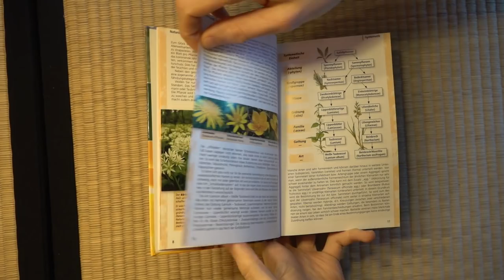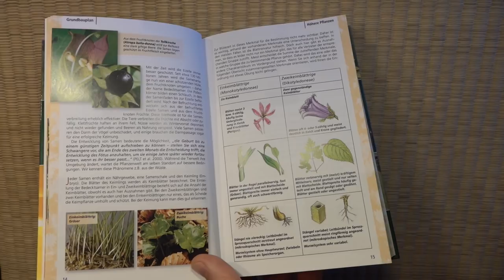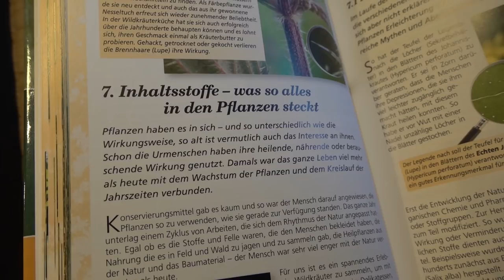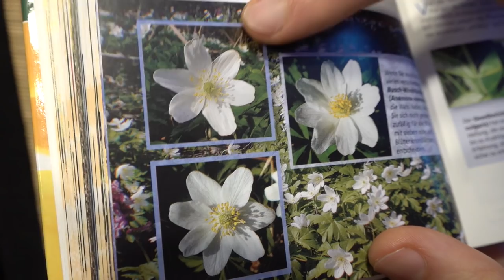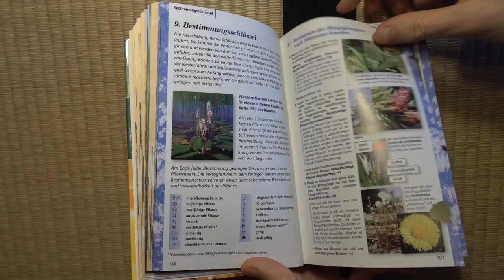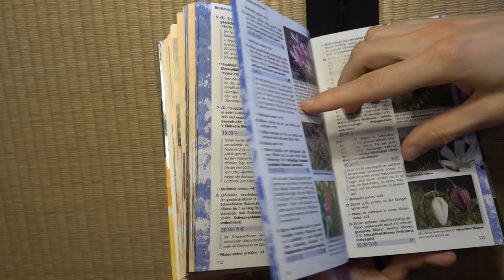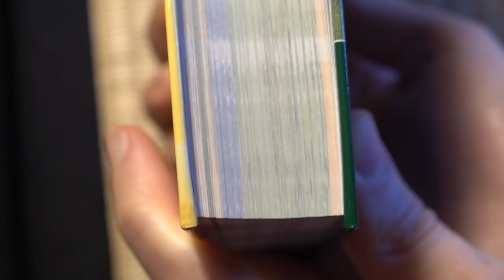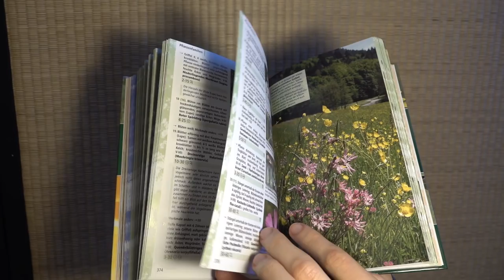Grundkurs Pflanzenbestimmung - Unsere Literaturempfehlung zur Bestimmung von Wildpflanzen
Der Frühling ist bald da. Das ist einer der besten Zeitpunkte um mal so richtig in das Thema Pflanzenbestimmung einzutauchen. Mit dem richtigen Werkzeug kann es gelingen, Pflanzen auf den ersten Blick einer Familie oder Gattung zuzuordnen. Das Buch, welches wir in diesem Video rezensieren, gibt uns dieses Werkzeug in die Hand und in den Kopf.

Hier gibt es das Buch:

In diesem Buch geht es vor allen Dingen um die systematische Bestimmung von Pflanzen. Mit Hilfe der Merkmale und des Aussehens einer Pflanze können wir schritt für Schritt die Leiter der Systematik herabsteigen, bis wir letztendlich die Art gefunden haben. Wir können euch dieses Buch zur Bestimmung von Wildkräutern und Wildpflanzen sehr empfehlen, denn wir nutzen es selsbt auch gerne.

Jetzt vorbestellen! Unser neues Buch „Fast zu wild, um wahr zu sein“:
Unterstützt uns auch auf diesen Wegen:

Und überall, wo es sonst Bücher gibt.

Bitcoin (Mindestbetrag 0,0005 BTC): 37txg5TJVpi8AguXeUPBBNzifvsohk27N9
Banküberweisung: Buschfunkistan GbR, DE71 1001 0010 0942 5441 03, Verwendungszweck: Unterstützung

Tipp: Ihr könnt den Link auch in eurem Browser verankern, dann müsst ihr nicht jedes mal daran denken, ihn hier aufzurufen, und unterstützt uns automatisch bei jedem Einkauf bei Amazon.

In diesem Shop haben wir einige unserer Empfehlungen rund ums Pilze und Wildkräuter sammeln, suchen, bestimmen und kochen zusammengetragen